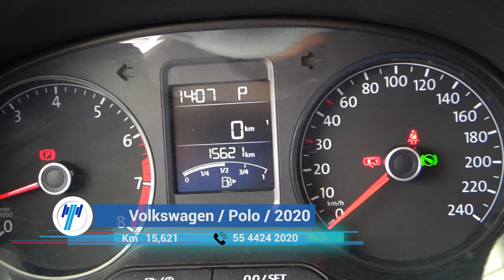Volkswagen / Polo / 2020 - 7847